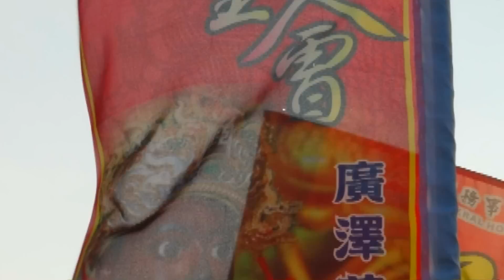屏東潮州~聖王聯誼會~平安遶境~10聯聖會慶贊板車煙火